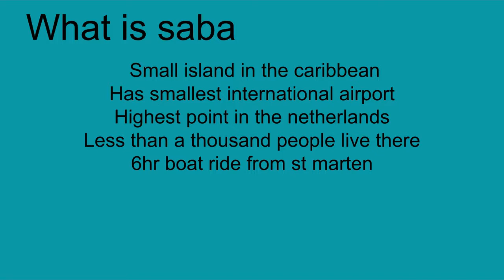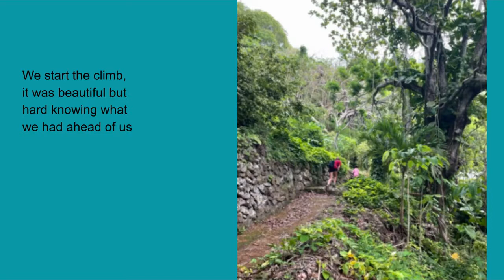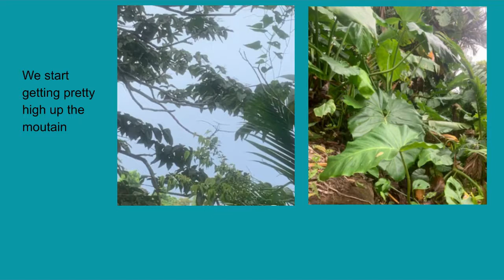Saba Hike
I hiked to the top of Saba an island in the caribbean.